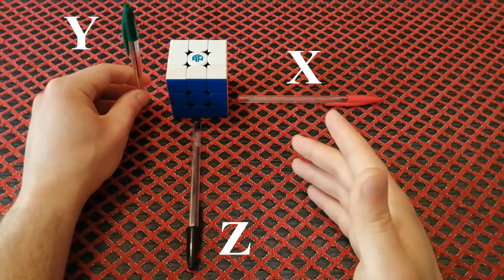Come risolvere il Cubo di Rubik | Metodo CFOP/Fridrich - Parte 1/4: Cross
Non sai come risolvere un Cubo di Rubik 3x3? Questo è il video che fa per te!
Sai come risolvere un Cubo di Rubik 3x3 e vuoi abbassare i tuoi tempi? Questo è il video che fa per te!
In questo video spiego il primo step del Metodo CFOP/Fridrich: quello riguardante Cross (la Croce).

Link Amazon per Cubo di Rubik GAN356 R S